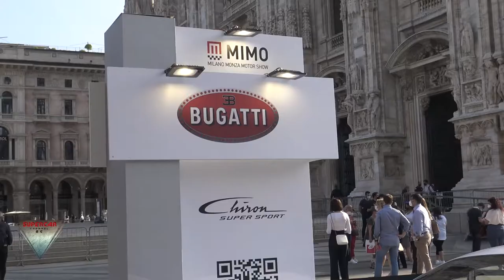2022 Bugatti Chiron Super Sport Walkaround Debut at MIMO 2021 Milano Duomo